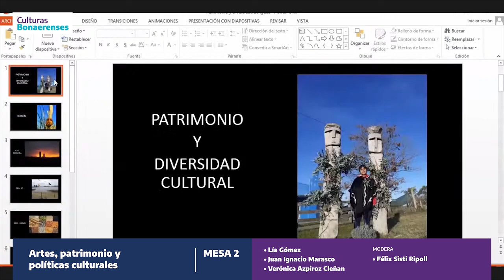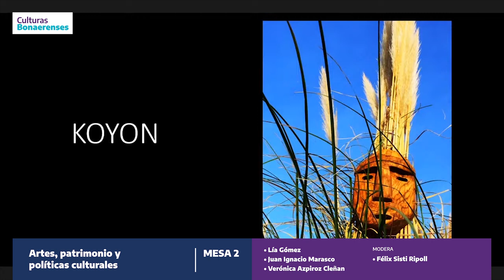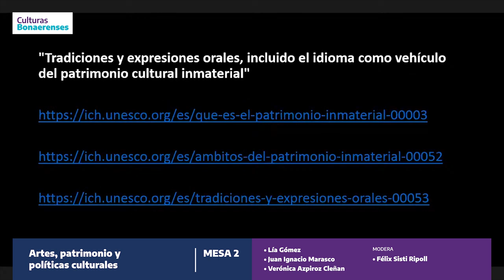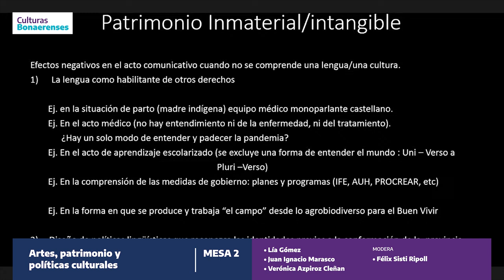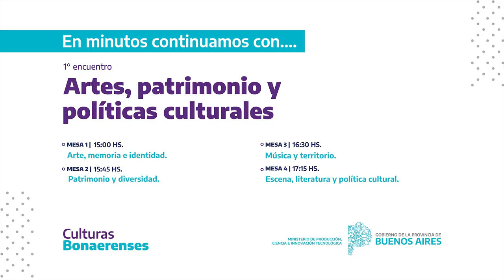Arte, Patrimonios y Políticas Culturales